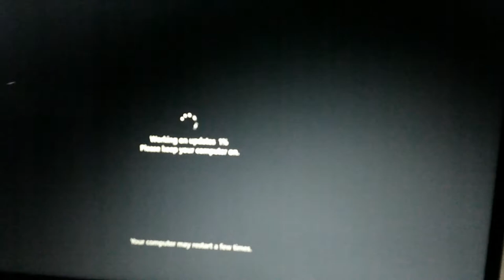day 597 what my night is really like??!!